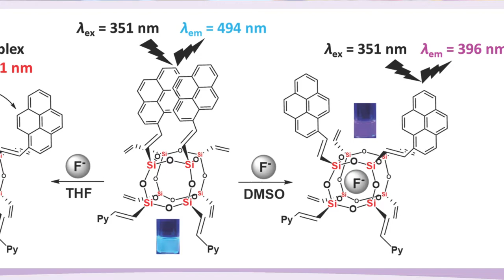รศ. ดร.วุฒิชัย เอื้อวิทยาศุภร : 2019 TRF-OHEC-SCOPUS Research Awards (For Mid-career Scholar)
รศ. ดร.วุฒิชัย เอื้อวิทยาศุภร นักวิจัยผู้ได้รับรางวัล 2019 TRF-OHEC-SCOPUS Research Awards (For Mid-career Scholar) ในงานประชุมวิชาการ “นักวิจัยรุ่นใหม่… พบ…เมธีวิจัยอาวุโส สกว.” ครั้งที่ 18 (TOAC2019) วันที่ 9-11 มกราคม พ.ศ. 2562 ณ โรงแรมเดอะรีเจ้นท์ ชะอำ บีช รีสอร์ท อ.ชะอำ จังหวัดเพชรบุรี